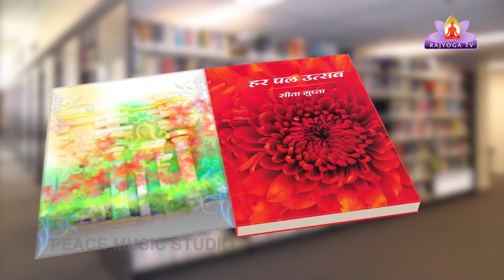Ep-53 Kavi aur Uski Kruti With Sita Gupta- Kruti - Pratigya-02